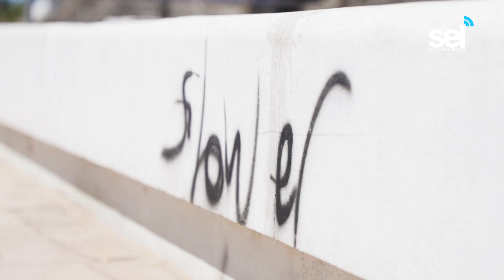Pintas en Avenida Del Mar dañan la imagen del Puerto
*Urge que autoridades den con el paradero del “artista” para evitar siga rayando la zona